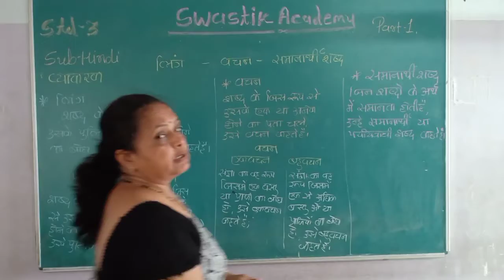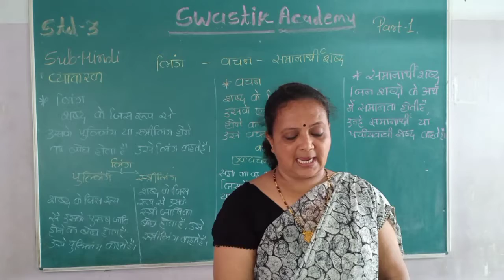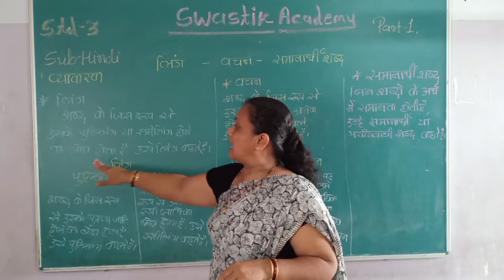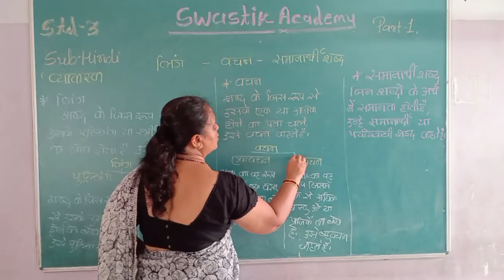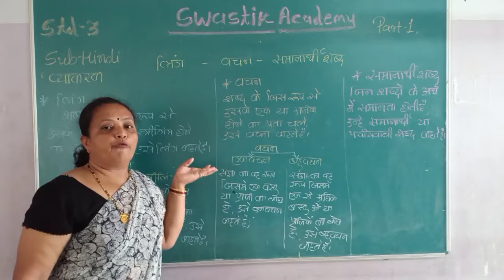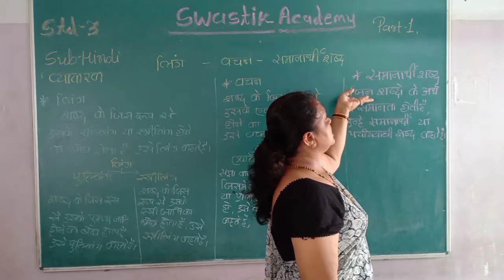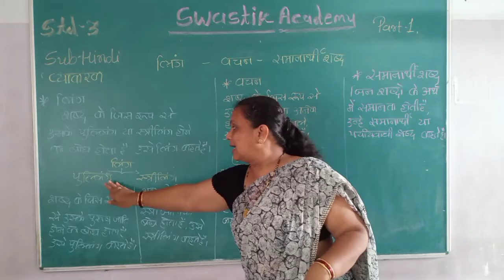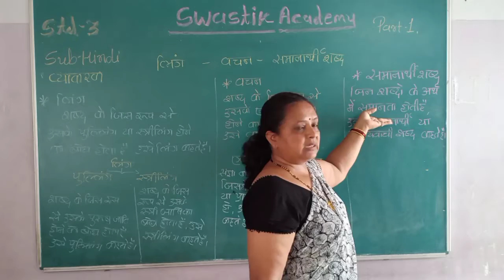STD 3 | Hindi | GRAMMAR CH-7-8-9 Part 1 | Swastik Academy | English Medium